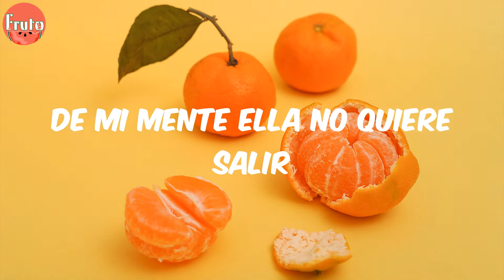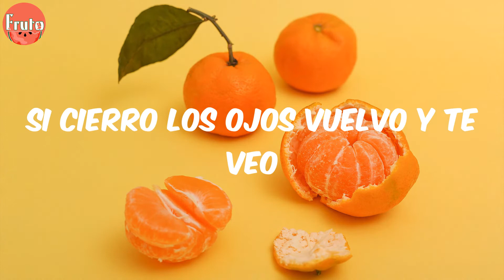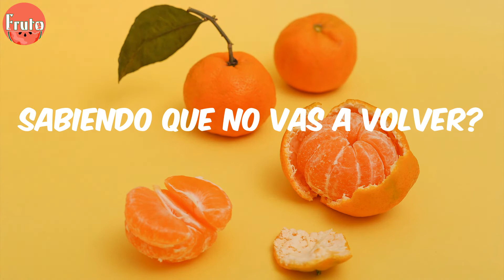Jay Wheeler - Once:Once (Lyrics)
Letra:
Cansado de pensar toda la noche en el sofá
Mirando la llovizna en mi ventana empaña'
¿Cómo no te das cuenta
La falta que me haces?
Y yo haciéndome que todo está bien
En esta mierda de pase
¿Por qué sigo extrañando tu cuerpo
Sabiendo que no vas a volver?
Hacen falta tus abrazos
Tus besos, tu olor
Estoy adicto a tu piel
Si cierro los ojos vuelvo y te veo
Once y once, siempre te deseo
Esto ya no me funciona
De mi mente ella no quiere salir
Los nervios siempre me traicionan
Odio que me hablen de ti
Es como una tormenta
No para de llover
Los días siguen oscuros
Por qué no estás aquí
Pensé que eras mi futuro
Y me quedé en el pasado esperando por ti
¿Dime cómo dejo de sentirme así?